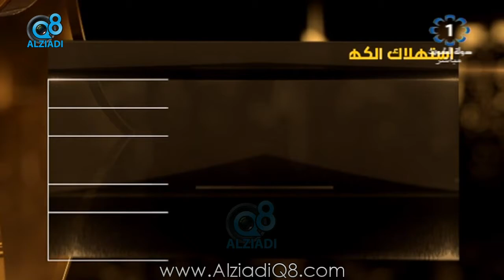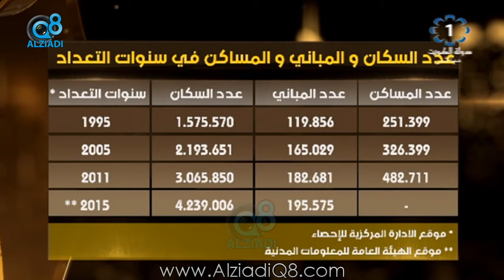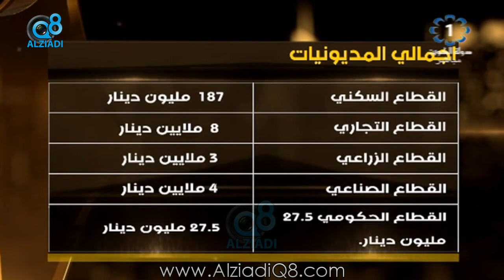برنامج (شارع السور) يستضيف وكيل وزارة الكهرباء و الماء المهندس “محمد حجي بوشهري” عبر تلفزيون الكويت